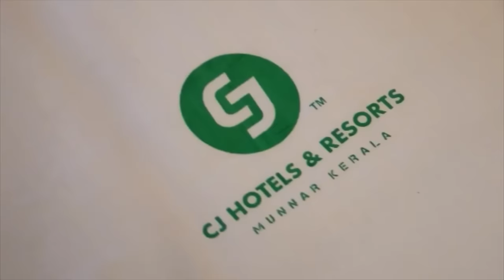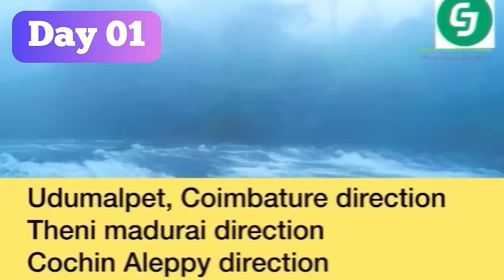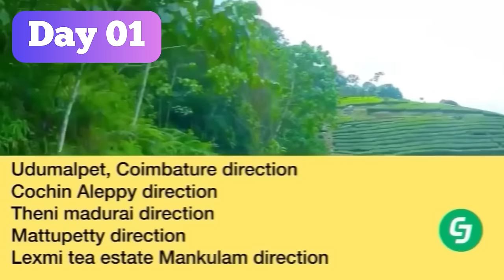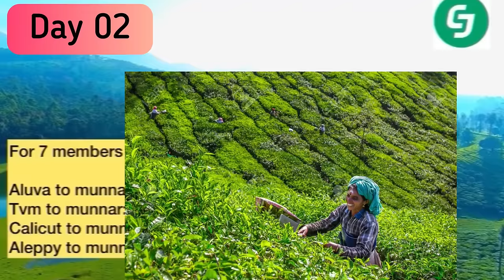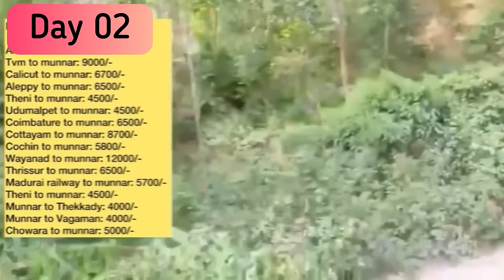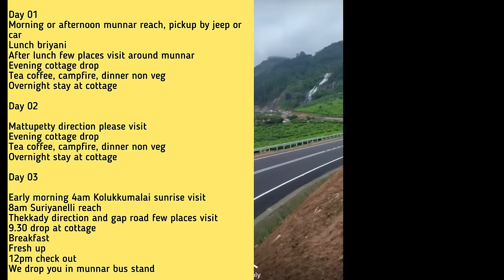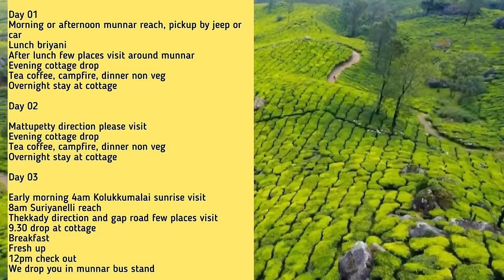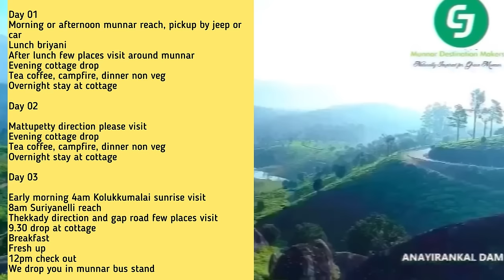மூணார் 3 நாள் டூர் munnar package tamil | munnar package for 3 days tamil-munnar tour package tamil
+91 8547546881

Call whatsapp for immediate response

Follow Whatsapp channel 👇 munnar news

munnar package tamil,
munnar tour package tamil,
munnar couple package tamil,
munnar cottage tamil,
munnar budget trip tamil,
munnar budget stay tamil,
munnar best rooms tamil,
munnar rooms low budget,
munnar best resorts tamil,
munnar package for 3 days tamil,
munnar tourist package tamil,
munnar package,
munnar family tour package tamil,
munnar best hotels tamil,
munnar cheap resorts tamil,
munnar honeymoon packages in tamil,
munnar tour package in tamil,
munnar tourist places in tamil package,
munnar guide part 3,
chennai to munnar tamil,
munnar village database,
munnar guide part 2,
munnar package for 2 days 1 night tamil,
munnar guide part 4,
மூணார்,
munnar budget resorts tamil,
munnar tent stay tamil,
munnar package for 3 days,
munnar review in tamil,
munnar cottages low budget,
low budget munnar trip tamil,
munnar honeymoon packages tamil
MUNNAR BUDGET STAY FOR 2 DAYS | MUNNAR TRIP PLAN | 2850 rs 2 DAYS PRIVATE VILLA | ADVENTURE TRIP
Munnar Travel Guide | Munnar Tourist Places | Munnar Trip | Places to visit in Munnar | Munnar